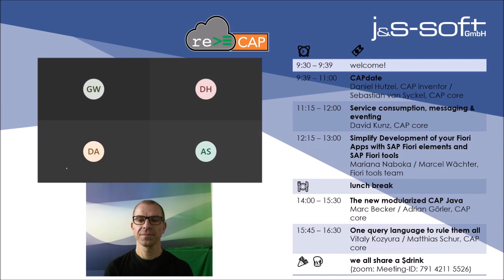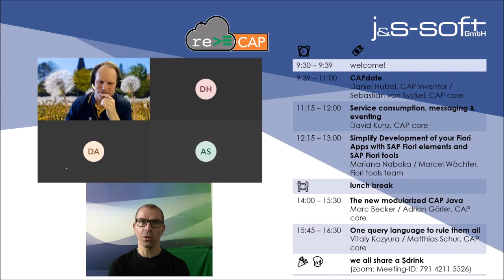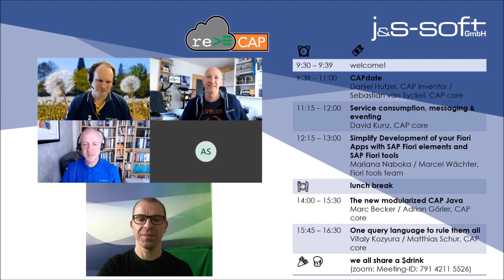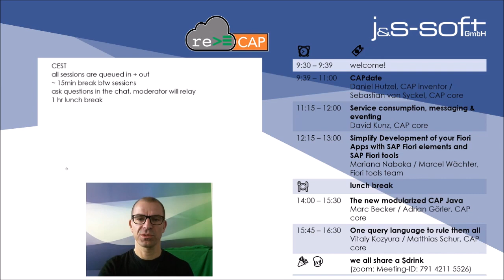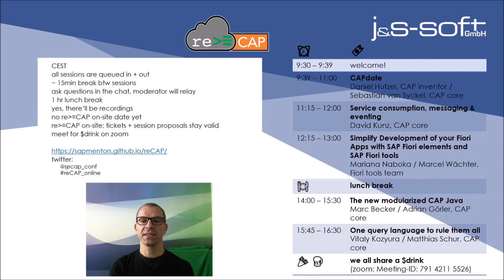recap2020 Welcome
Welcome words by Volker Buzek and kicking off the event.